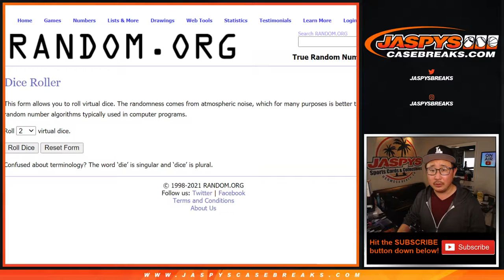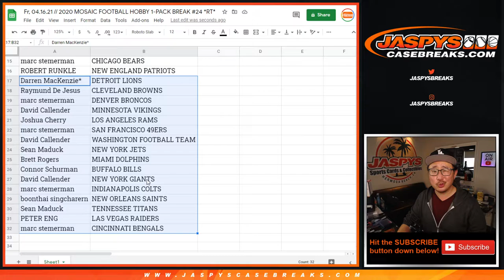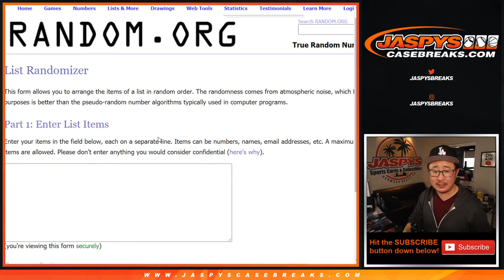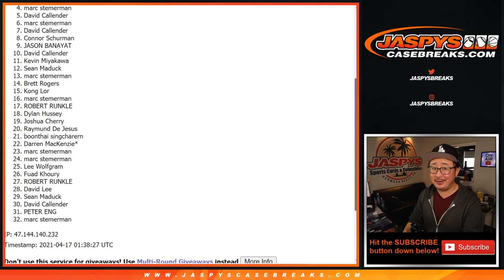Fr, 04.16.21 // 2020 MOSAIC FOOTBALL HOBBY 1-PACK BREAK #24 *RT*